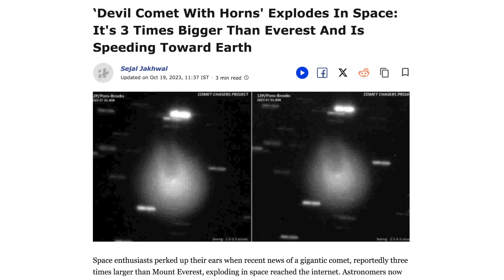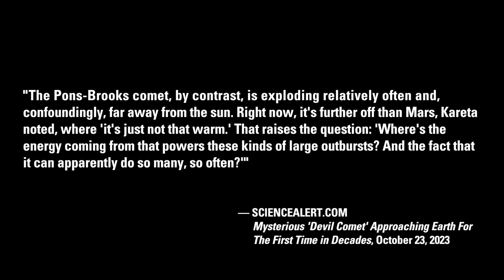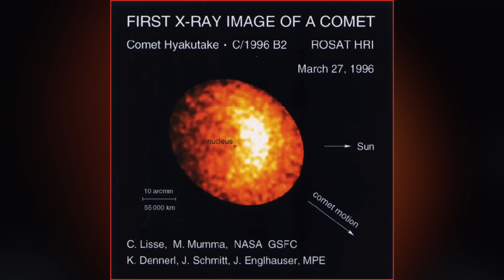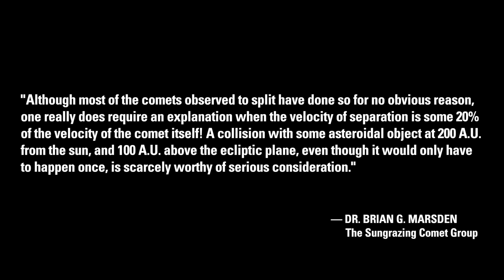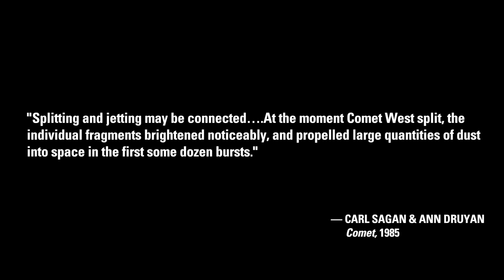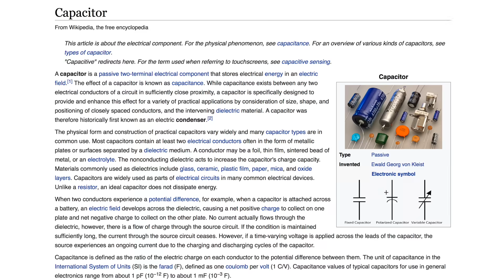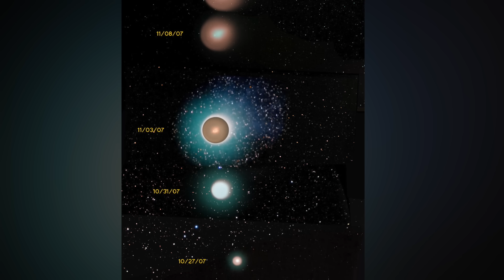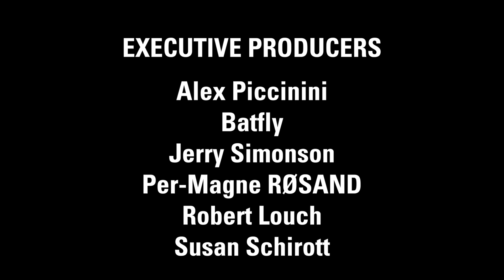Stuart Talbott: 'Devil Comet' Shocks Scientists | Thunderbolts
Comet 12P/Pons-Brooks has been dubbed the 'Devil Comet' because its two bright tails resemble horns. This enormous comet, whose nucleus is about 12.4 miles across, has produced two dramatic outbursts, most recently in October 2023. This unexpected activity has puzzled astronomers being so distant from the Sun.

As described in a Science Alert piece, “The Pons-Brooks comet, by contrast, is exploding relatively often and, confoundingly, far away from the Sun...it's further off than Mars, where it's just not that warm." That raises the question: "Where's the energy coming from that powers these kinds of large outbursts?"

The EU Model has always proposed that comets are not icy blobs that accreted or condensed at the dawn of the solar system billions of years ago. This prediction is vindicated by every comet mission, which reveals comet nuclei are desiccated and shockingly geologically complex.

Cometary outbursts at impossible distances from the Sun—or comets exploding at similarly vast distances—is not a new puzzle as independent researcher Stuart Talbott makes clear.